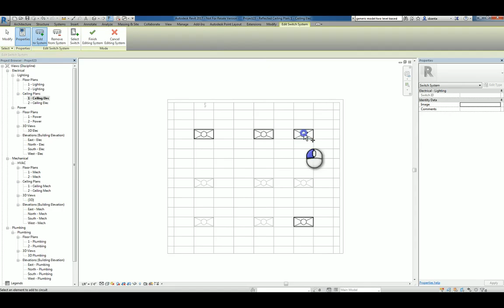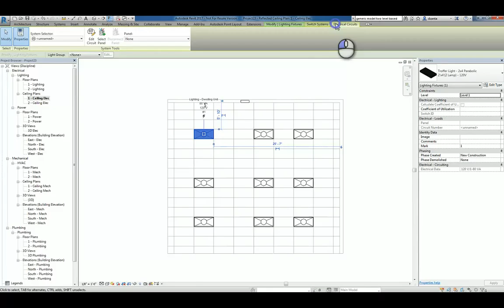Revit HVAC Power & Switch System A How To Guide